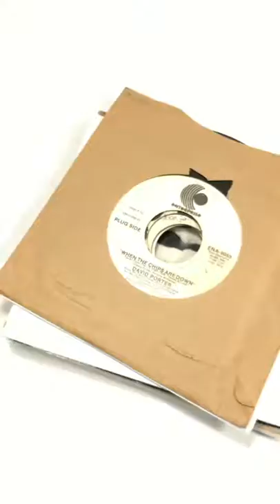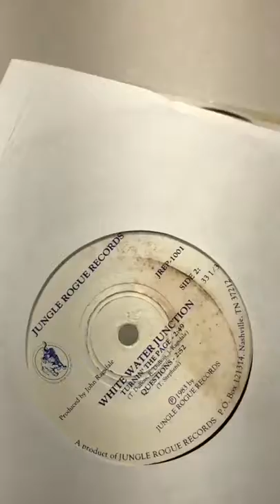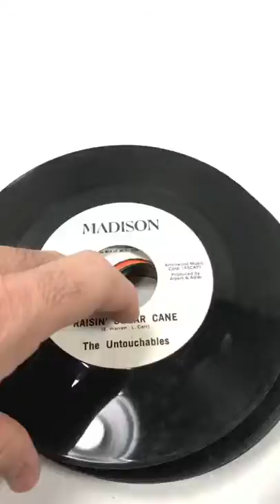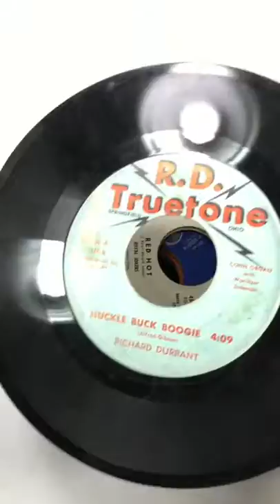My Movie 14